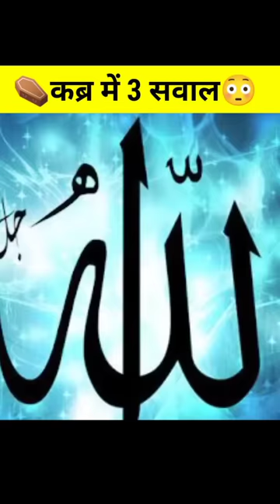⚰️Qabr ke 3 sawal😳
DS Islamic channel uploads videos of real events, existing mysterious and bizzarre events for weavers.

All information is gathered from different books.